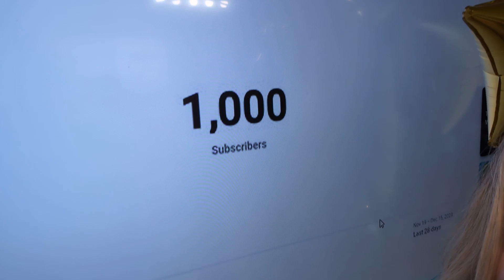FINALLY MONITIZED! Went from 300 to 1000 subscribers in 2 months!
We are finally monetized! We could not have done it without you!